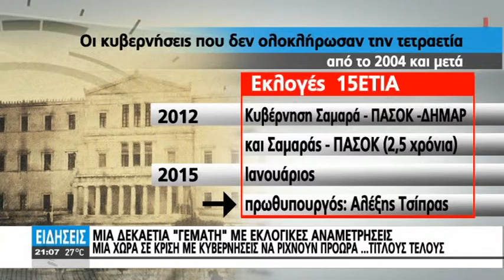ΣΕ ΠΡΟΩΡΕΣ ΚΑΛΠΕΣ ΞΑΝΑ ΚΑΙ ΞΑΝΑ Η ΕΛΛΑΔΑ